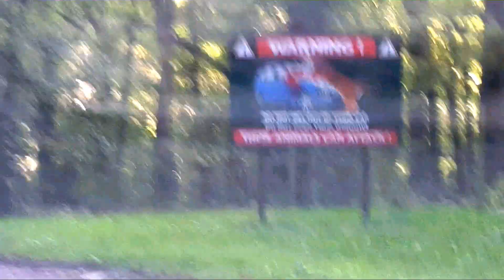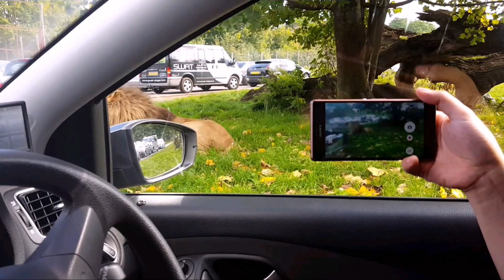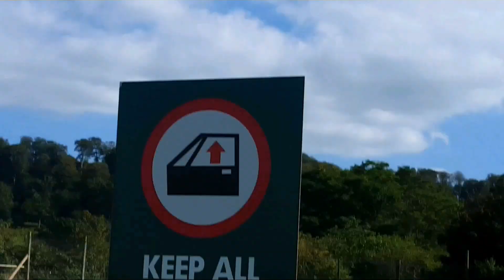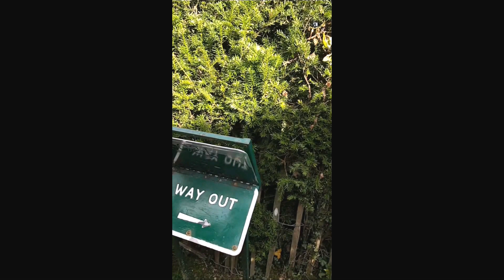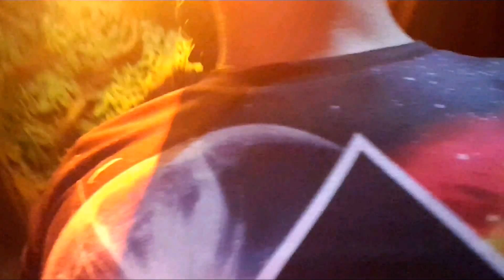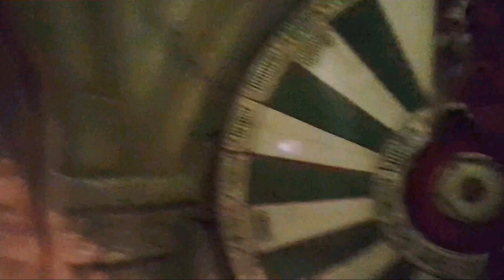LJC Globetrotting: Longleat Park, England adventure